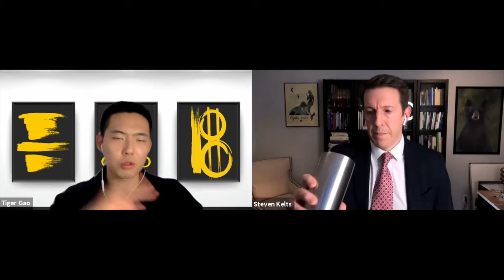Steven Kelts: Gamestop, Bitcoin, and the Old Tale of Self-Regulating Markets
Steven Kelts is a Lecturer at Princeton University’s Politics Department and University Center for Human Values. A historian of political thought, he is now teaching a seminar titled “Money, Markets, and Morals.” In this interview, Prof. Kelts explains the recent saga of GameStop trades, its connections with historical market fluctuations, and the important normative considerations about market fairness and regulation posed by great intellectuals like John Locke, Bertrand Harcourt, Milton Friedman, and Karl Polanyi.

r/WallStreetBets, a forum hosted on Reddit that is described as 4chan meeting Bloomberg Terminal, was the birthplace of the Gamestop Short Squeeze. What started off as a brilliant way of organizing retail traders to drive up stock prices quickly evolved into a nation-wide political debate posed as a “proletariat revolution” by retail traders against the Wall Street establishment.

The populist left and populist right have come into agreement that the individual liberty to profit from such pump-and-dump schemes is inalienable. Nevertheless, this moral conclusion, however appealing it may seem to the general public and figureheads on each side of the political aisle, creates a series of normative questions about what truly are the “correct” and “fair” ways to regulate markets.

We trace all the way back to works by John Locke and the Medieval times when identifiable features of modern markets began to emerge. Prof. Kelts explains why our current way of understanding the market is a new invention. Even though the ballooning of credit and finance is a more recent invention, it is questionable whether markets have indeed become more "free" now than in the past, even though we’re constantly told so.

Prof. Kelts explains to us that markets have not always been thought of in the way they are by neo-classical economists like Milton Friedman or neoliberals like Gary Becker. To think of markets in that way (self-regulating, almost natural, and “functioning best when they are regulated least”) is a choice, and it may not capture the actual practices of market exchange any better (or worse) than a scholastic thinker of the late 1500’s would have captured actual practices.

The Gamestop incident generates questions on the moral foundations of market structures. It helps to point out that even if people today harbor some notion that a market is structured around individual choice, they do so because they think that gives life to a norm of fairness.

People would be appalled if the clearinghouses (as individual businesses) made deals with the hedge funds (as individual businesses) to stop processing orders for “meme stocks” like GameStop. But as in 2008, they also would be appalled if the clearinghouses had extremely low capital requirements for meeting margin calls, essentially allowing players like Robinhood to make uncovered bets and expose us all to systemic risk. So what people want, as Prof. Kelts argues, is a market that’s regulated in the right way, oriented towards fairness to all market participants – not an unregulated market. Nevertheless, it turns out that creating a regulated market also creates all sorts of quirks and oddities within the market, like the capitalization requirements that tripped up the GameStop traders.

What Prof. Kelts finds most interesting about GameStop are the puzzles people now raise about why markets are structured in the way that they are. People assume that markets are structured around some sort of unfettered choice to exchange individually; and he wants his work to demonstrate that this idea of markets is a very modern, and perhaps unrealistic, conceptualization of what a market really is.

As people criticize Robinhood for colluding with hedge funds and manipulating markets, maybe the bigger question, though, is whether market structures are always – in some way or other – a manipulation. Done right, they steer market participants towards more fair outcomes. Done wrong, they create less fairness by putting interested parties in the position to create market rules. But no matter what, the rules are manipulated in some way. There exists no “natural” market free from the intervention of human hands that could even provide a model, against which we would compare the “manipulated” market.

This is a far-reaching conversation that touches on many fundamental issues in political theory and the history of political thought. We hope to show you that while the GameStop incident may seem novel and shocking, it is also an old tale of self-regulating markets. It should not change our faith that markets will hold just fine.